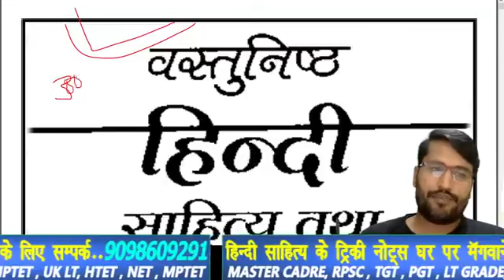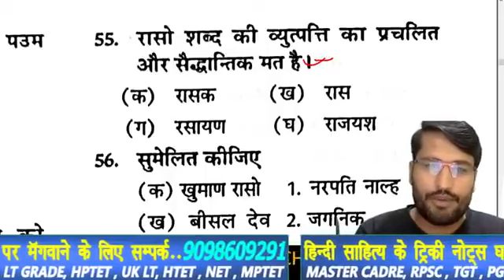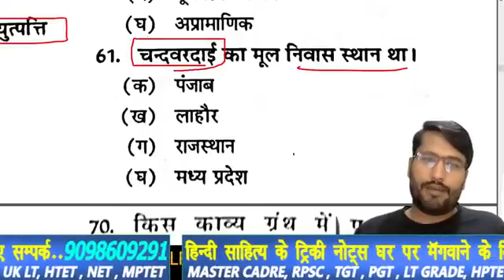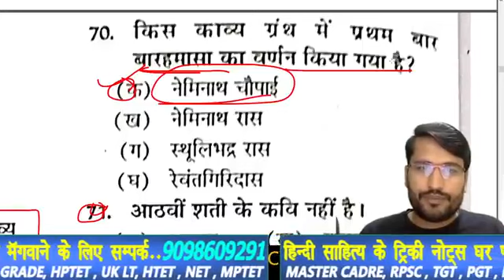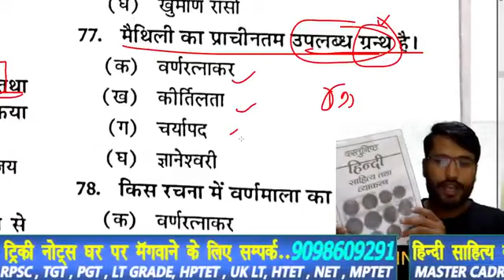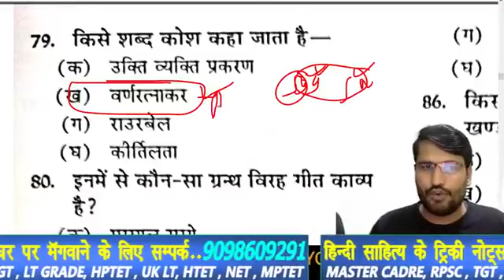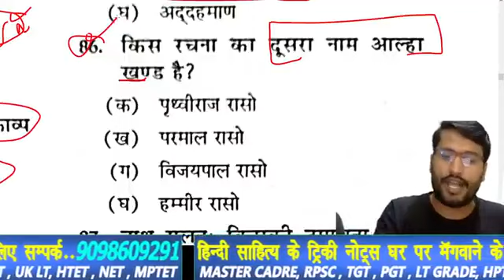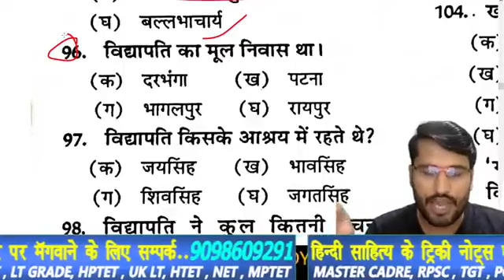tgt-pgt-HINDI_LIVE_TEST-हिंदी_साहित्य HINDI_SAHITYA hindisahityakaitihas /1stgrade-2ndgrade